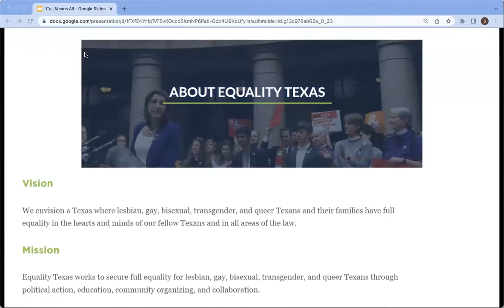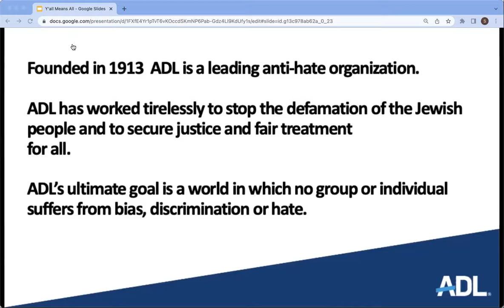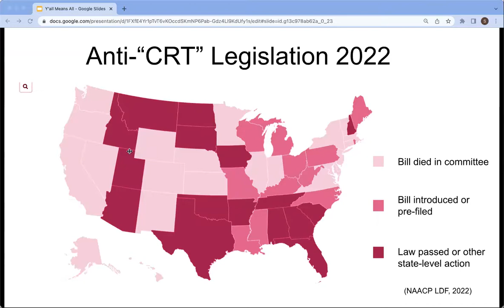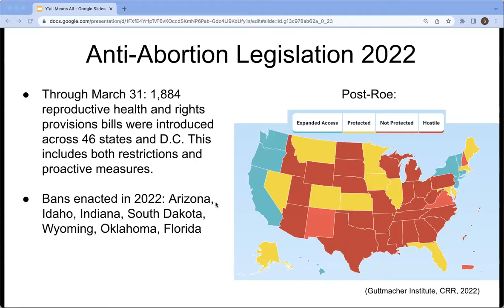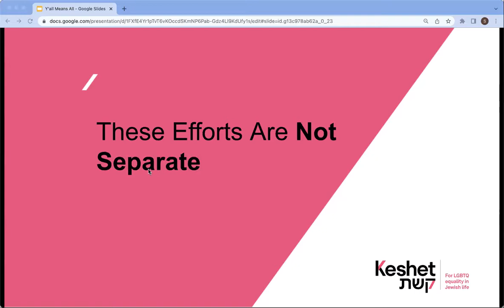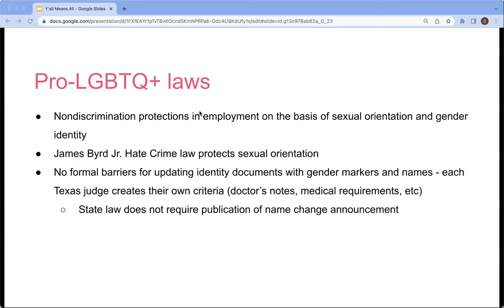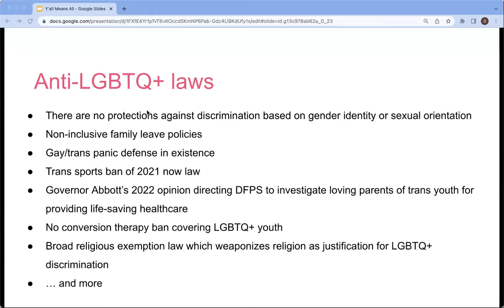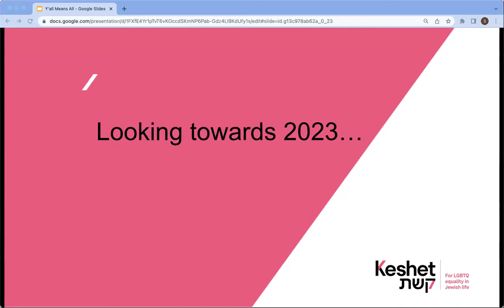Y'all Means All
Learn about the state of LGBTQ+ rights in Texas and at the national level and why it is critical to work together to defend LGBTQ rights. Plus, take action with us to call on policymakers to protect trans youth and all LGBTQ+ Texans. Advocating for LGBTQ rights is a mitzvah